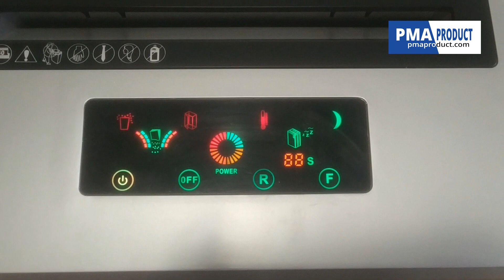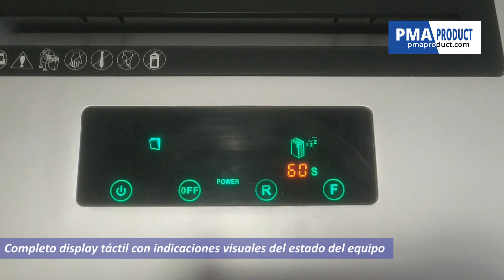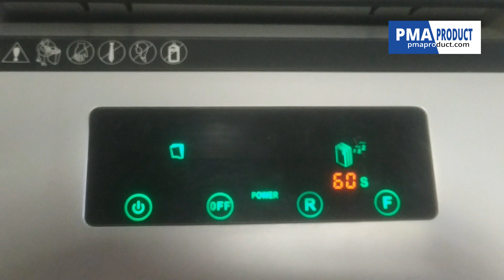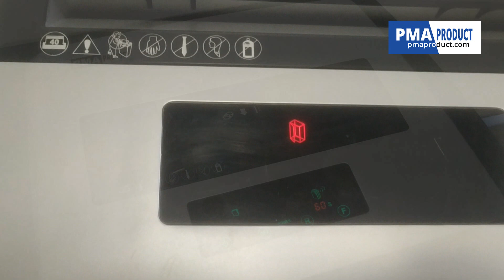📃 Destructora de papel PROFESIONAL PMA BP 13040 C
Si desea conocer el precio e información técnica detallada del producto, visítenos en nuestra web 🌐

Destructora de documentos perfecta para centros de trabajo con volúmenes altos. Equipo con cabezales macizos, destrucción en partículas, detector de bolsa llena. Toda su estructura es metálica potente y muy robusta. Destrucción independiente de papel y Cd’s. Panel de control con LED’S informativos de incidencias y funcionamiento. Sistemas de protección y seguridad. Tipo ofimática (Uso semi-intensivo) Admisión de grapas, clips, tarjetas de crédito y CD’S